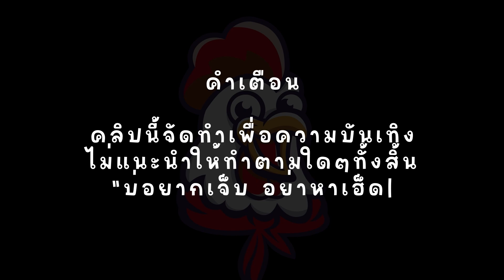ROMA LEGACY : สล็อตโรม่า เลกาซี่ เบท 100 โล่เต็มดุมนะวิ 😱